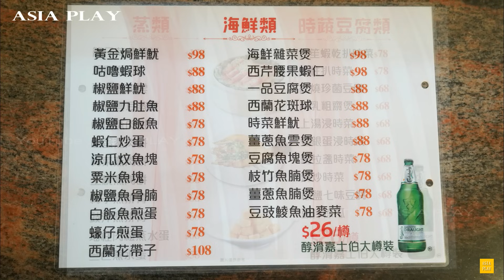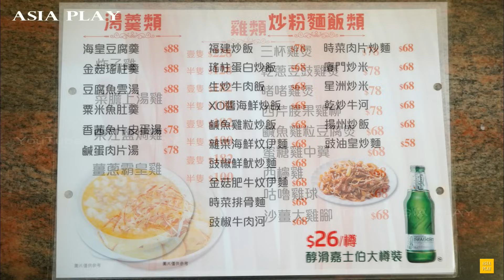鑊氣十足【星洲炒米】豉油皇炒麵 鹹魚雞粒炒飯 看著超有食慾 每碟都想吃！Stir-fried noodles in Soy Sauce, wok gas fried rice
新龍城茶樓 (New Dragon City Tea House)
彩虹牛池灣龍池徑67號B地舖 (港鐵彩虹站 C2 出口, 步行約2分鐘)
Shop B, 67 Lung Chi Path, Ngau Chi Wan, Choi Hung